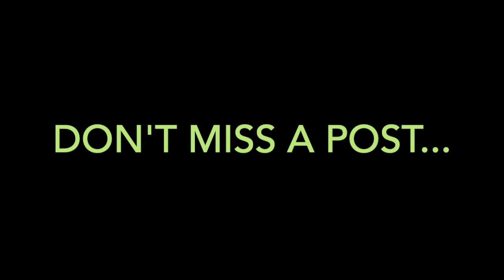Art in a Thimble #4